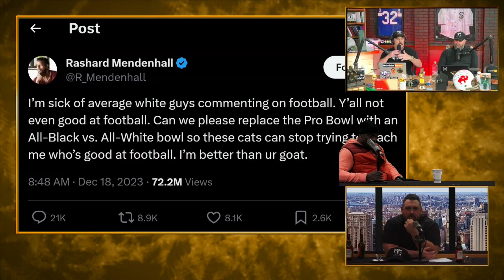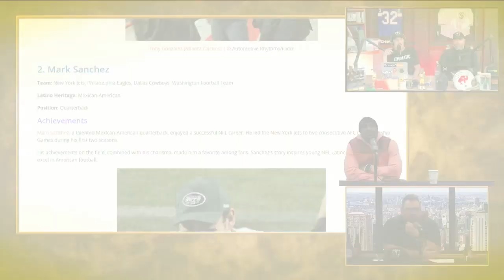Super Bowl Showdown: Analyzing the Gridiron Racial Dynamics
Welcome to a no-holds-barred journey into the heart of controversy with our unfiltered discussion on race and sports in the NFL. Buckle up as we delve deep into the raw and provocative banter surrounding race relations in professional football. From dissecting stereotypes to confronting uncomfortable truths, we leave no topic untouched in this candid exploration of race wars on the gridiron. Join us for an insightful and sometimes controversial conversation that challenges conventional narratives and sparks thought-provoking discussions. Get ready for a rollercoaster ride through the highs, lows, and contentious debates of race in the NFL. Don't miss out on this eye-opening journey into the heart of one of America's most heated debates.